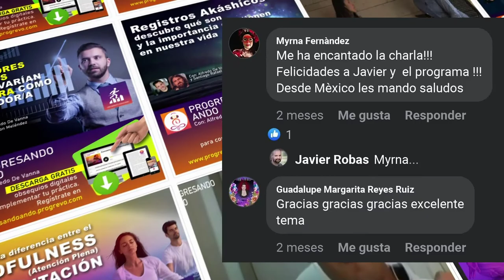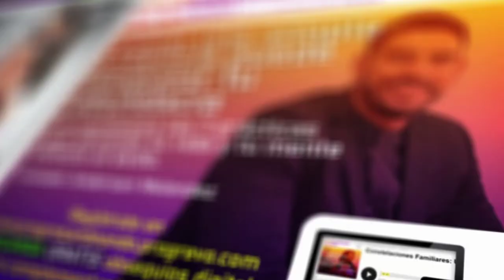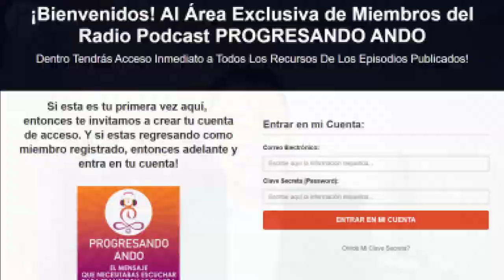Cómo alcanzar tus metas en 12 sencillos pasos junto a Luis Pérez y Alfredo De Vanna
Todos tenemos metas de eso no hay duda, pero de lo que si hay duda es que no todas las alcanzamos y muchas veces sin saber el ¿porqué?🧐

En algunos casos lo que nos hace falta es un método que nos permita ganar la confianza de que “Todo es posible” ✨ y un paso a paso que nos guíen por ese camino. 🛣️

En este episodio Alfredo De Vanna anfitrión de tu podcast Progresando Ando estará conversando  con Luis Perez quien practica Artes Marciales desde los 15 años, ahora es coach de crecimiento personal, PNL, escritor, instructor certificado del método Silva, y creador del método “Todo es Posible” acerca de cómo puedes alcanzar tus metas en 12 sencillos pasos.

¿Quieres acceder a una fuente ilimitada de sabiduría y recursos digitales para potenciar tu desarrollo personal? Ahora puedes hacerlo con nuestra oferta especial de 7 días de prueba.🚨 Obtén acceso completo a todos los recursos disponibles en cada episodio del podcast: desde meditaciones 🧘🏻‍♀️guiadas hasta 📚libros digitales, guías de aprendizaje, tips de crecimiento personal y mucho más.

⚠️De este episodio obtendrás: Relajación guiada por el instructor del Método Silva Luis Pérez Santiago. Prográmate para practicar esta meditación guiada cada día para crear y programar tu día hacia el logro de tus metas.

y no dejes de seguir a Luis en su cuenta de Instagram

Minuto a Minuto:

Minuto: 11:40 A veces tus experiencias personales te impulsan a alimentar tu desarrollo personal.
Minuto: 19:17 Debemos ser responsables de nuestros actos y palabras. ¡0 Victimización!
Minuto: 23:32 ¿Por qué las personas no son capaces de cumplir sus metas?
Minuto: 30:38 Pasos para alcanzar tus metas
Minuto: 32:56 Debemos eliminar de nuestras vidas el “apego”
Minuto: 36:15 Tus metas deben ser T A N G I  B L E S
Minuto: 48:55 Herramientas que podemos usar para conseguir nuestras metas
Minuto: 50:54 Estas 2 excusas son las mas usadas para justificar un fracaso…
Minuto: 56:12 “Si no planeas, estas planeando, pero… TU fracaso”
Minuto: 01:04:13 Un consejo de oro para ti: No te acostumbres a lo “GRATIS GRATIS TODO GRATIS”
Minuto: 01:16:39 La vida es como un video juego…
Minuto: 01:22:45 ¿Has escuchado del movimiento posibilista?
Minuto: 01:29:27 No te enfoques en solo visualizar… la clave esta en…